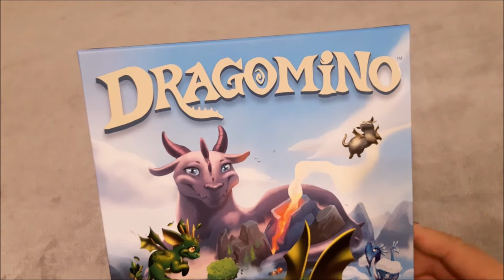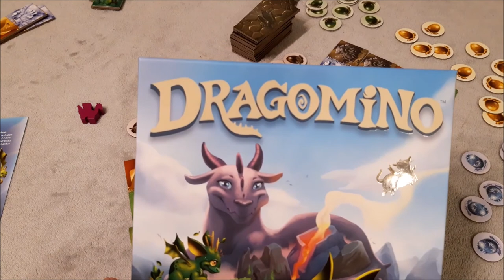Jak se hraje Dragomino + recenze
Rozcestník:
0:00 představení hry
0:47 příprava hry
2:50 dračí vajíčka
4:28 tah hráče
8:46 rozšířená pravidla – Žízniví dráčci
11:00 hodnocení

Počet hráčů: 2–4
Herní doba: 15 minut
Náročnost: jednoduchá, pro nejmladěí děti
Herní kategorie: domino s nadstavbou, set-collecting
Distributor: MindOK